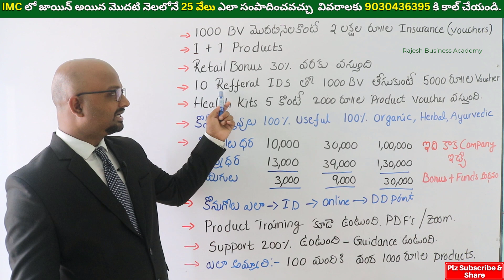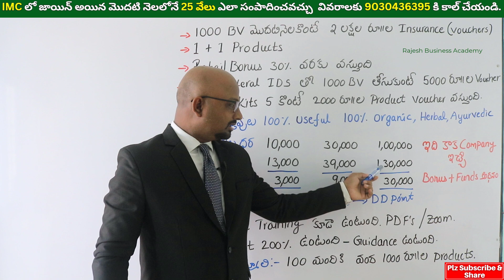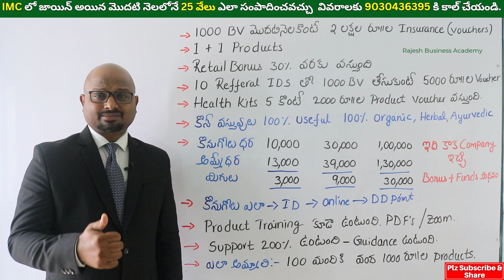IMC Business లో జాయిన్ అయిన నెల లో 25 వేలు ఎలా తీసుకోవాలి?, 1000 BV Plan In IMC in Telugu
Thank U All For Watching this Video ... if you are interested to join with me ... If U want to do Business or  IMC ప్రొడక్ట్స్ ని కొనుగోలు చేసి 30% వరకు డిస్కౌంట్ కొరకు సభ్యత్వం తీసుకోవడానికి బిజినెస్ చేయడానికి 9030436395 కి కాల్ చేయండి

IMC Updated Business Plan in Telugu Part 1, IMC Business Plan in Telugu, IMC Products in Telugu, IMC in Telugu, IMC

IMC Products in Telugu, IMC Home Care Products, IMC Health Care Products, IMC Agriculture Care Products, IMC Animal Care Products